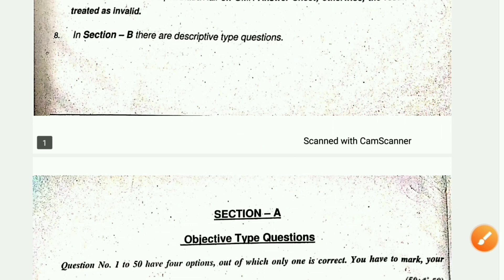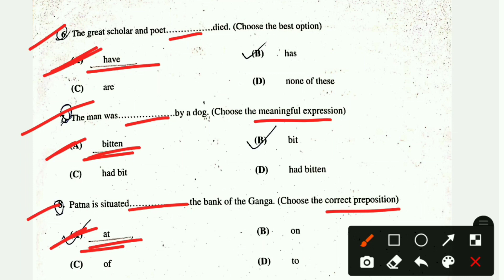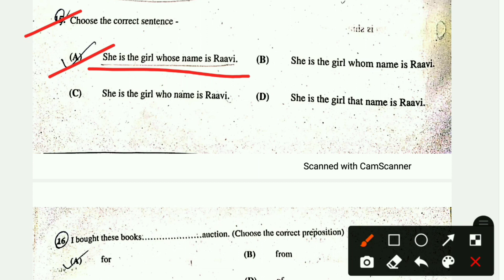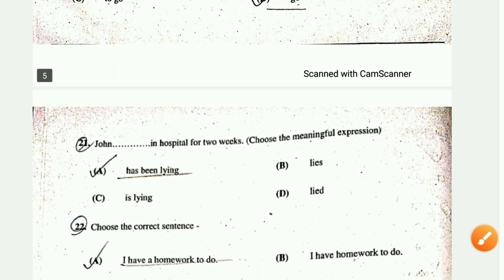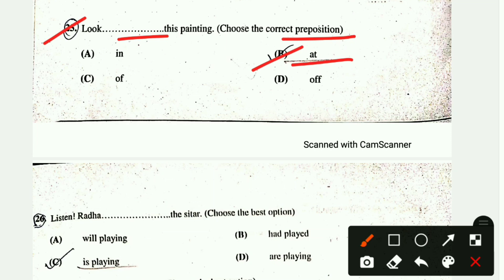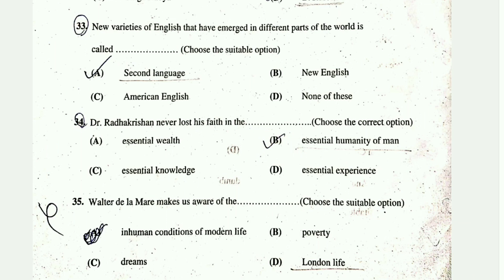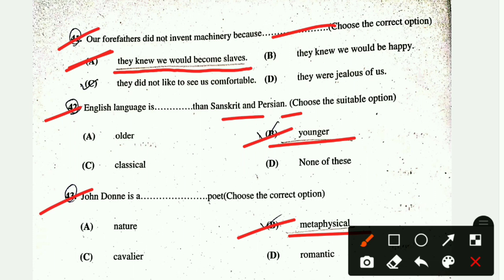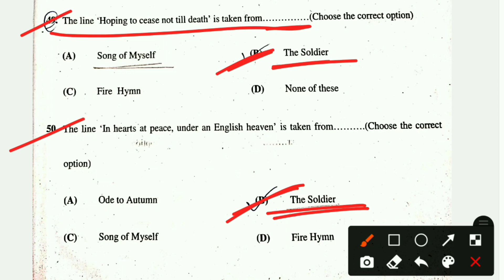Bihar Board 12th Exam 4 February 2021 English Answer Key Set A to J |BSEB 12th English Answer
bseb English objective answer 2021 objective answer 2021

math objective question 2021 12th set h
english answer key 2021 , english set c
set c english, math objective question 2021 12th

12 BSEB Chemistry 4 February 2021 first sitting answer key set A

12 BSEB Chemistry 4 February 2021 first sitting answer key set B

12 BSEB Chemistry 4 February 2021 first sitting answer key set C

12 BSEB Chemistry 4 February 2021 first sitting answer key set D

12 BSEB Chemistry 4 February 2021 first sitting answer key set E

12 BSEB Chemistry 4 February 2021 first sitting answer key set F

12 BSEB  Chemistry 4 February 2021 first sitting answer key set G

12 BSEB Chemistry 4 February 2021 first sitting answer key set H

12 BSEB Chemistry 4 February 2021 first sitting answer key set I